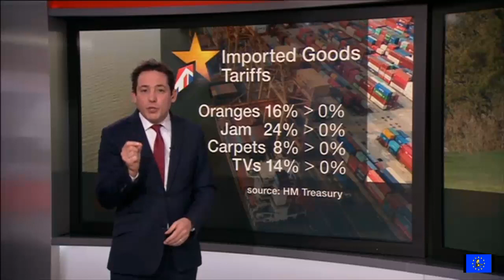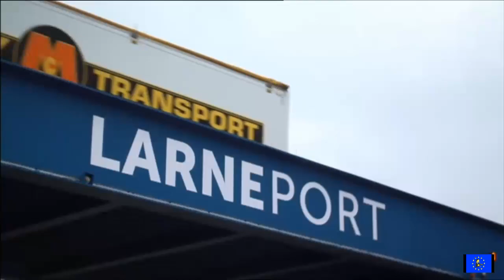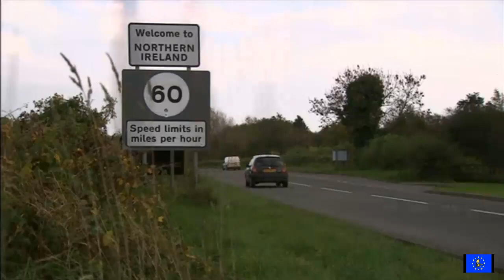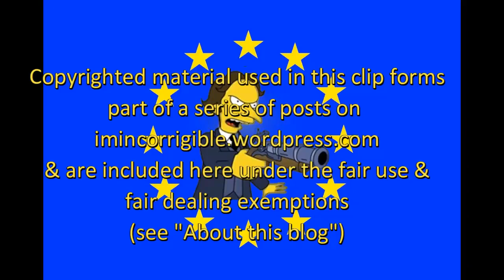Brexit chaos: No deal trade tariffs released and what happns next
BBC News at Ten, ITV News at Ten & Newsnight 13 March 2019